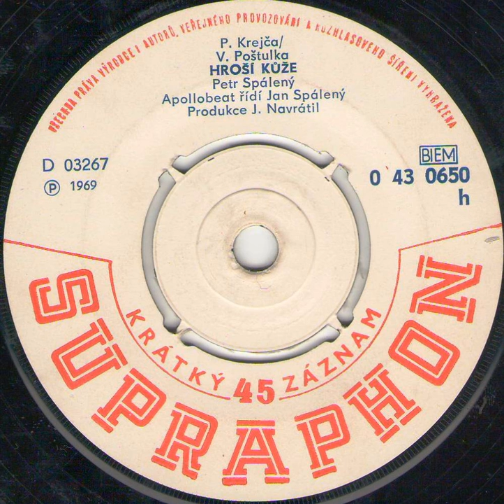HROŠÍ KUŽE (P. Spálený a Apollobeat) - 1969_Rip singel vinyl